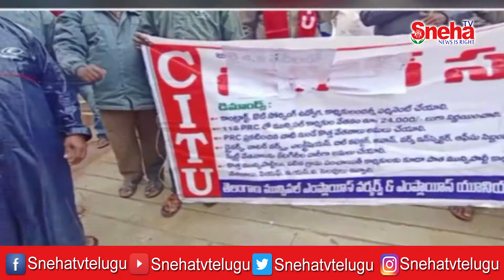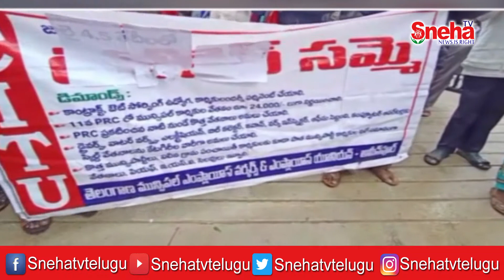సిఐటియు ఆధ్వర్యంలో అమీన్పూర్ మున్సిపల్ కార్యాలయం ముందు ధర్నా || Sneha TV